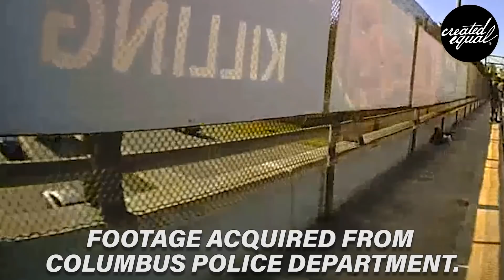Created Equal Attacked! (POLICE FOOTAGE) Operation Overpass Confrontation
Columbus, OH – Oct 2, 2019 – It’s all good news. This brand new video today shows another "choice" advocate go ballistic when he encounters Created Equal’s Operation Overpass. This time, the involvement from law enforcement is gratifying. Check it out!

Why is a video like this good news? Not only does law enforcement protect our right to free speech, but it is again evidence of what we’ve known—that what we do is effective. Why else would defenders of "choice" be desperate to stop us?

This comes on the heels of great news yesterday that Ohio baby killing numbers are at a record low. While many have taken note of this decrease, there’s an important point in the details. The baby killing rate for the entire state was down about 2% in 2018 (compared to 2017). However, outside of Columbus—home to Created Equal—the baby killing actually increased by 672 in 2018.

Ohio’s declining rate is largely due to the decrease in Columbus, where there were 1,138 fewer baby killings in 2018!

Bottom line: Our home turf continues to become a safer place for babies. We must be doing something right.

Imagine if we were in every city!

The numbers are dropping and "choice" advocates are frantic to stop us. This is evidence that what we’re doing works. But we need your help!

Join us at CreatedEqual.org